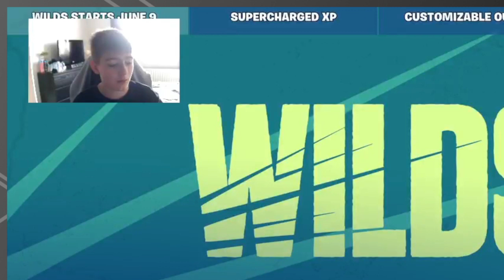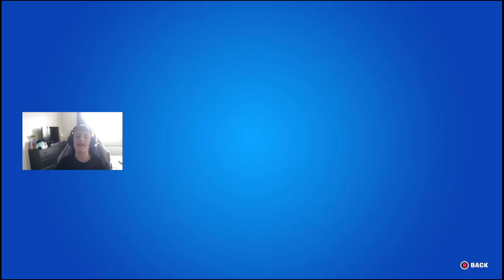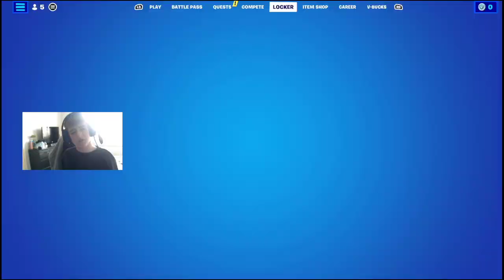Fortnite 1 days left of Season Follower goal 37/50 !!!!!!